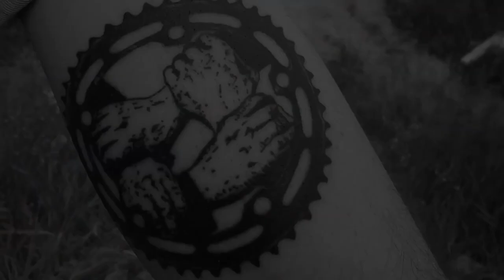RELIC - DYSTOPIAN DREAMLAND | DIG BMX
In need of some flat out, full roast, visual entertainment? No fear, the Relic crew is here. This new part 'Dystopian Dreamland' was shot throughout Spring, Summer and early Fall of 2021, featuring Ashley Charles, Ever Peacock, Clint Reynolds, Matty Aquizap and Lil Jon. This goes hard!

Filmed and edited by Josh Babu